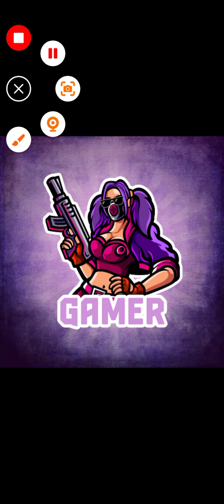Update on my Yt channel